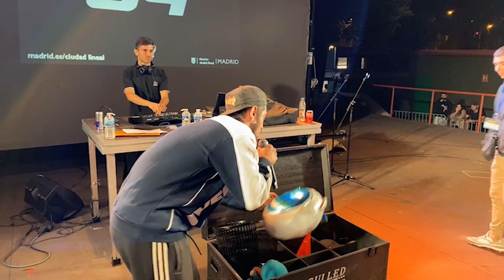CUARTOS - LUQUE vs OBR - CALEROFEST BATALLA x 1000€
Puedes ver los eventos en DIRECTO en el canal de TWITCH